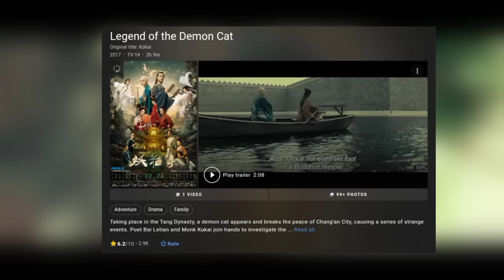The Legend Of The Demon Cat Movie Explain Hindi/Urdu| Tragic Story of Chinese Sleeping Beauty|हिन्दी